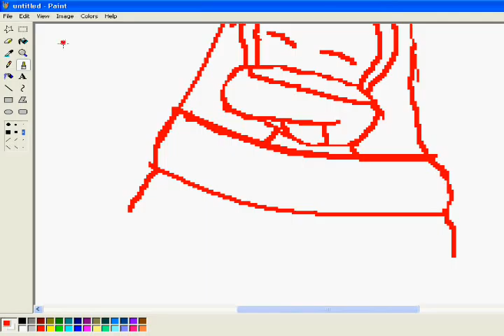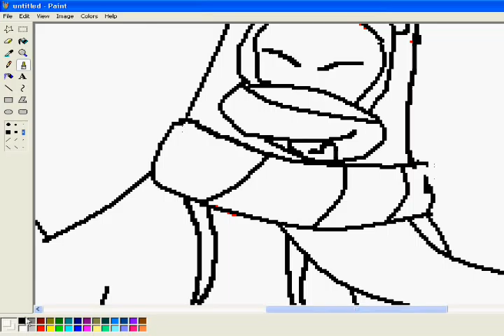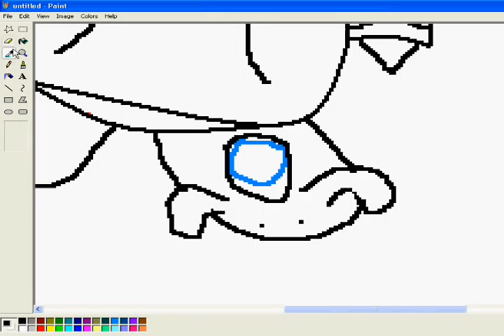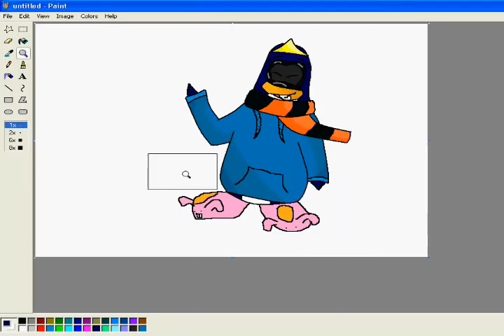CP Speed Paint Dinoco Blue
I dont really like it, but its ok.
NOT takin requests. I never will be
/K/